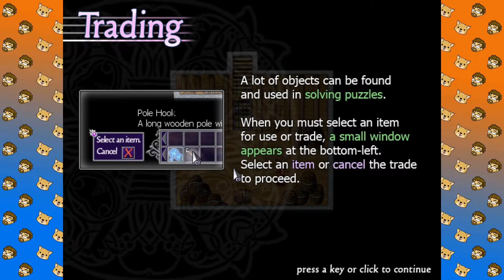Sweet Lily Dreams: What is Anything?! - Part 1 - NerdiCorgi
Please, PLEASE, let this be a one-off...